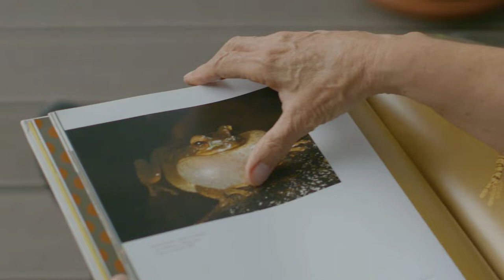YOLANDA KAKABADSE | PREMIOS SACHA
Una producción de Sidartha Films.